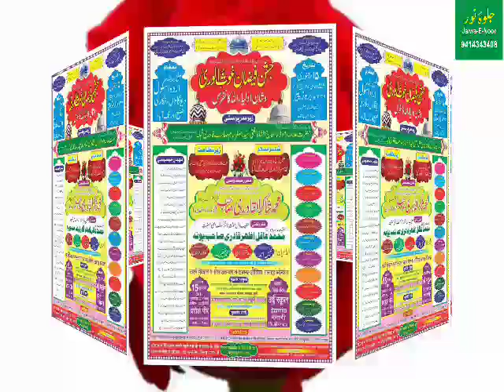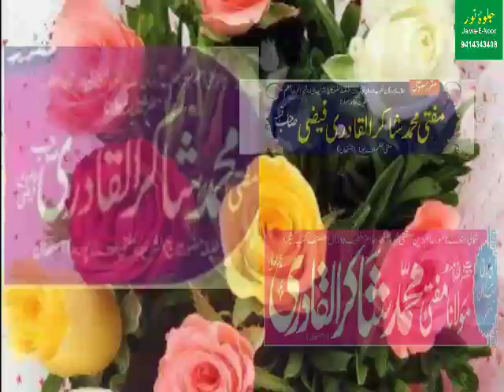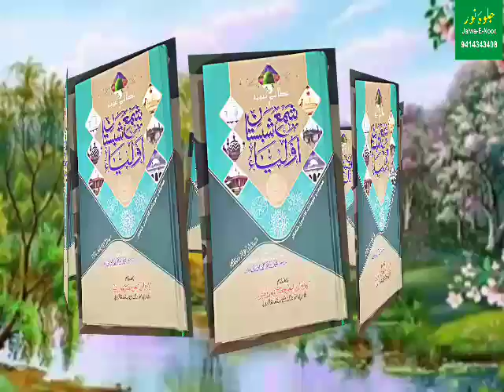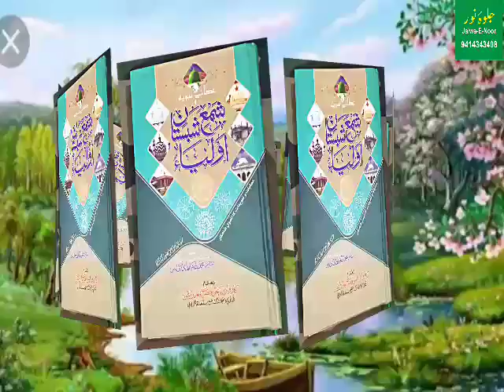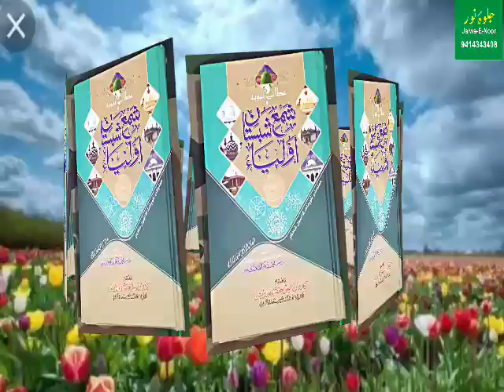Momin ki shaan مومن کی شانkhatibe dora mufti Shakirul Quadri Faizi udaipur khalif e tajushshariya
W Khalifa e bagdad shareef mufti e udaipur